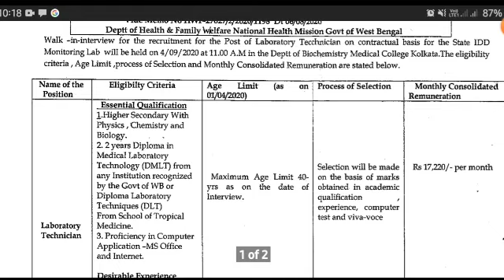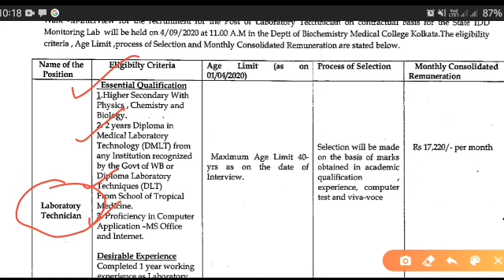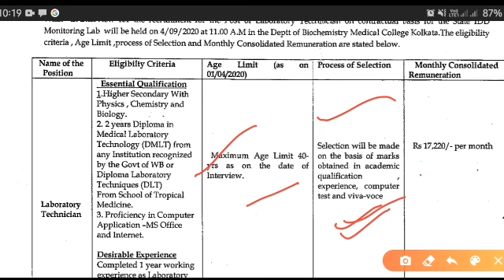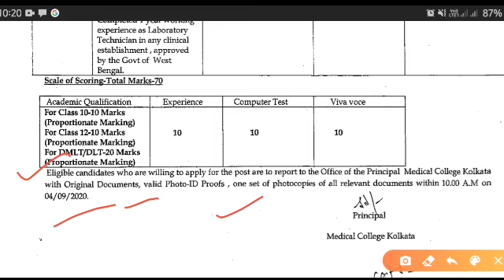উচ্চমাধ্যমিক পাশে মেডিক্যাল কলেজে Laboratory Technicians নিয়োগ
উচ্চমাধ্যমিক পাশে মেডিক্যাল কলেজে Laboratory Technicians

MY GEARS :
1) Mic
2) HP Laptop
3) Filmora Video Editor
4) Camera
5) Tripod

 ভিডিও তে দেওয়া বিষয়বস্তূ কেবল মাত্র চাকরি প্রার্থীদের তথ্যের উদ্দেশ্যের জন্য দেওয়া হয় | HK Media কোনো রিক্রুটিং এজেন্সি নয় বা কোনো রিক্রুটিং প্রক্রিয়া বহন করে না | HK Media কেবল একটি সংবাদ মাধ্যম যা ভারতের বিভিন্ন নিয়োগের মৌলিক তথ্য প্রদান করে | এতএব সকল চাকরি প্রার্থীদের কে অনুরোধ করা যাচ্ছে যে নিয়োগের সম্পর্ন বিবরন ও আবেদনের বিশদ তথ্যের জন্য কোম্পানী/ বিভাগের অফিসিয়াল ওয়েবসাইট গুলি খাতিয়ে দেখে নিবেন